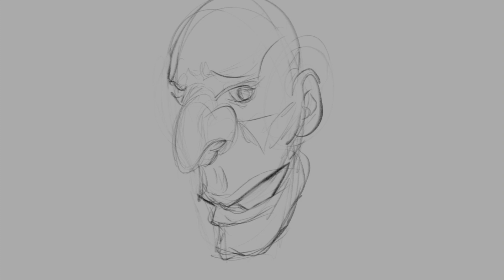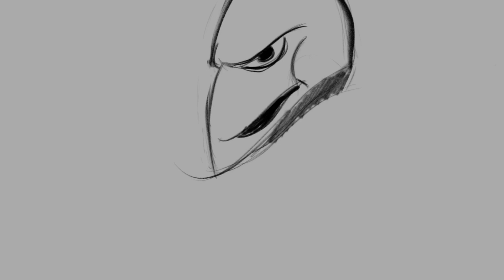Drawing a Caricature in Procreate | Speedpaint Demo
One of a series of my process videos demonstrating one way of going about fleshing out character details in a caricature. These are exploratory studies to get a direction going and contain unedited warm up sketches/doodles (warts and all!) before I hit on something I like then continue to detail from there.

This was done on an iPad Pro with an Apple Pencil and the Procreate app.